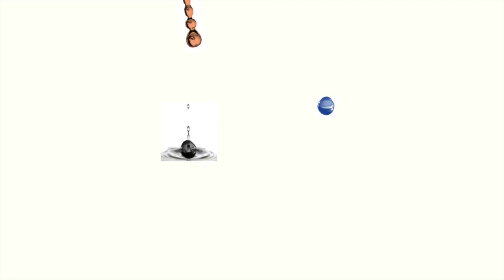Cookie Monster and Force Ghost Yoda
This video is about Cookie Monster and Force Ghost Yoda!
 📸 Instagram http:Instagram.com/artwitherrol